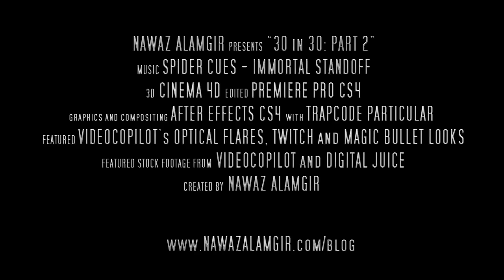30 in 30 PART 2 - 30 Movie Trailer Text Effects and Graphics in 30 Seconds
This is my second video showcasing 30 Movie style Text graphics, effects and animations.

All the graphics are original creations, some of the designs have been inspired and influenced  from existing Movie Trailer Graphics. Created in After Effects and Cinema 4D.